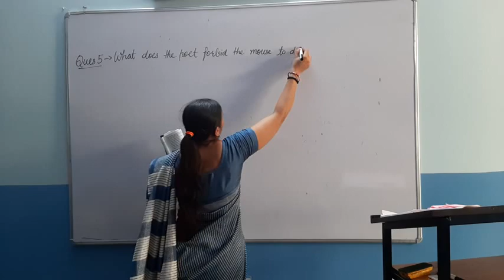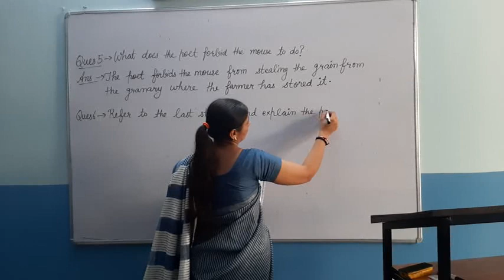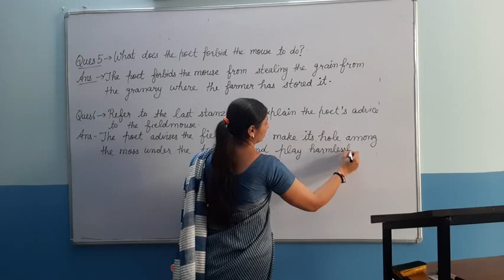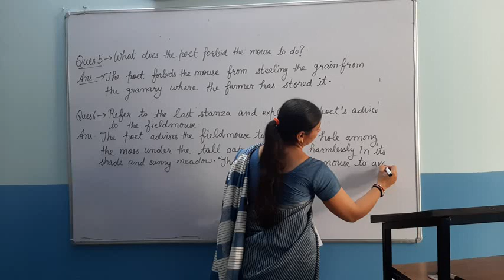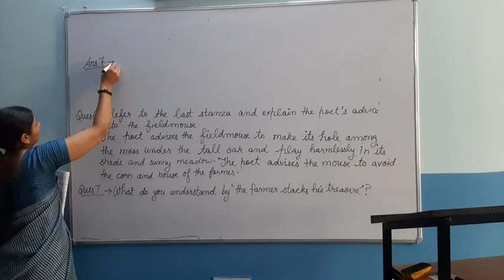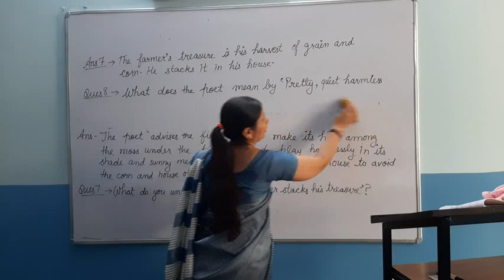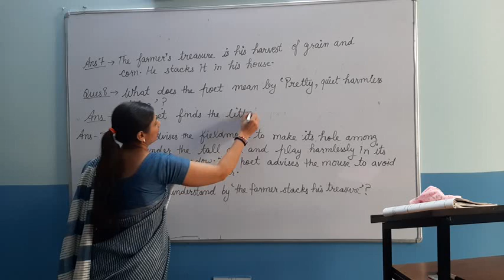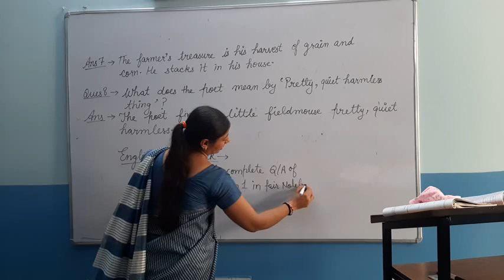The Fieldmouse 4